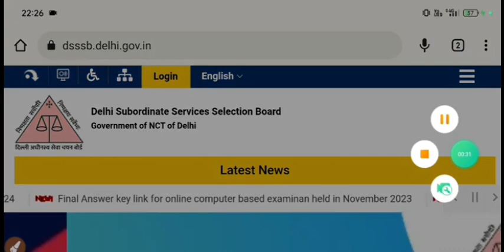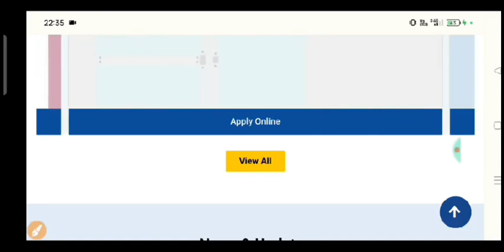DSSSB Admit card 2024|How to download DSSSB Admit card|DSSSB PGT tgt admit card kaise download karen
How to download DSSSB Admit card
DSSSB admit card kaise download karen

Admit card link of DSSSB examinations scheduled from 6th Feb 2024 to 8th Feb 2024

how to download dsssb admit card without application number
dsssb admit card, dsssb admit card 2024 kaise download kare

dsssb pgt english admit card 2024
# dsssb tgt admit card 2023
DSSSB_PGT_Nursery_Teacher_&_Non teaching_New_Notification_2024

CTET Admit card out 2024|ctet admit card download|CTET exam city shift date announcement|CTET admit
Ctet_exam_admit_card_download_kaise kren
Ctet exam admit card download kaise kren|CTET Admit card download link